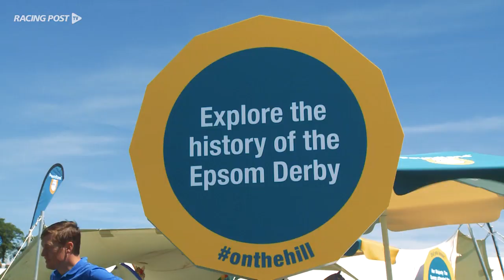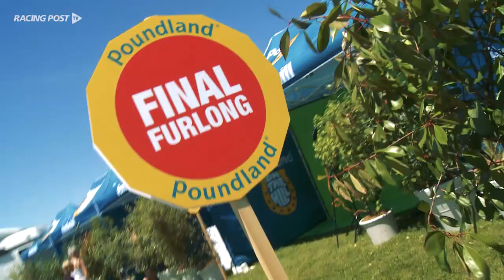We're in Poundland